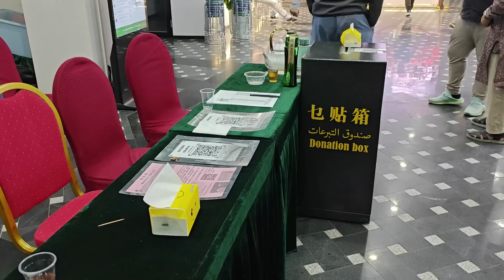Dg Istri, Buka Puasa di Rumah dan Tarawih di Masjid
Assalamualaikum, Malam ini kami buka puasa dirumah dilanjutkan tarawih di Masjid.